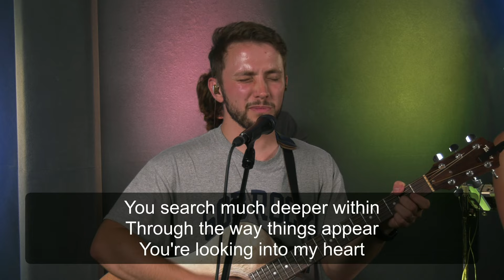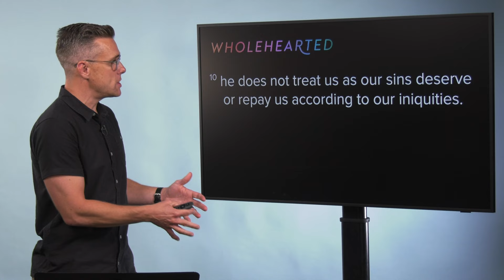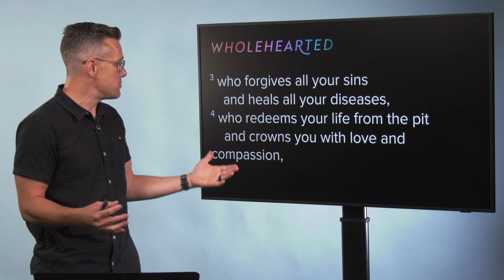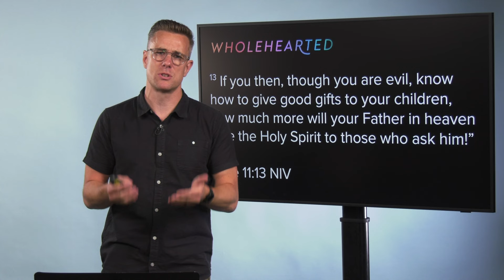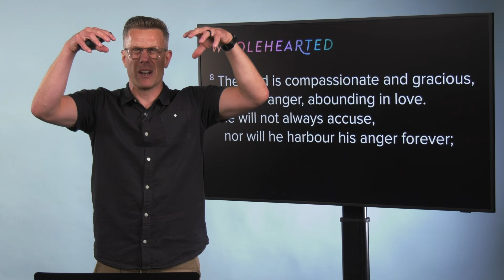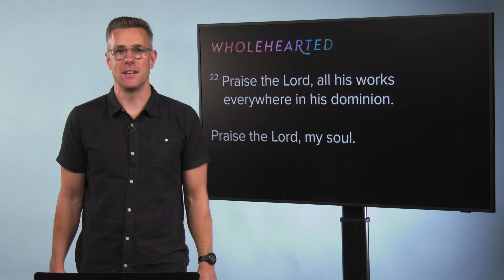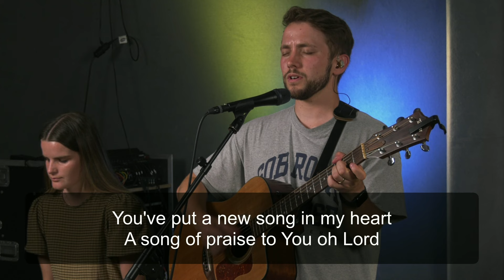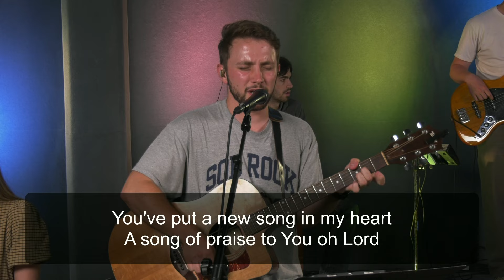10am Online Service // Wholehearted, Part 4 // March 3, 2024 // The Street Church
See you at 10 am for church! Jamie is leading through our service. Simon continues our Wholehearted series. Our focus for today is Praise. Are there things in your life that could be a drain that you're not even aware of?

CHAPTERS
00:00:00 - Welcome
00:03:23 - Worship 1
00:13:18 - Message
00:38:04 - Communion
00:41:37 - Worship 2
00:50:25 - Response